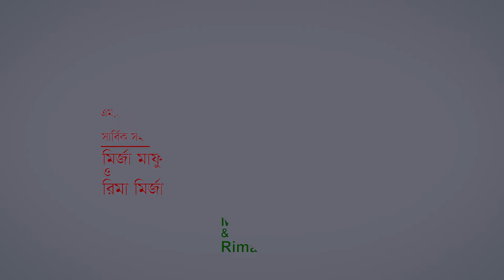How to draw Coronavirus easy step by step | Coronavirus step by step easy *New Tips*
► Used things:
1. 2B Pencil.
2. Oil pastel color.

► My Facebook Page Link. CLICK here⤵

🎵 Music Credit 🎵